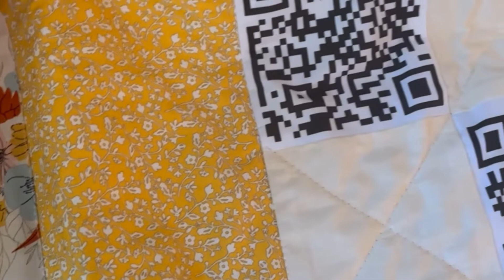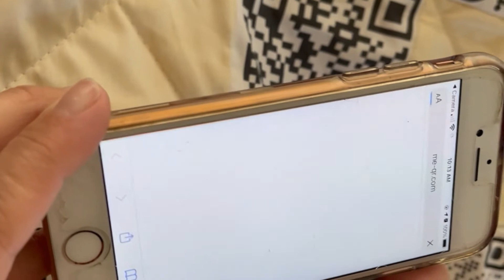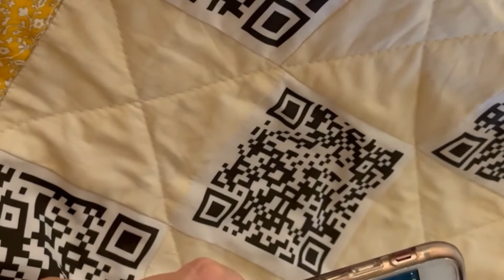QR Code Quilt - Kelsey Dufresne + Mary Downs (Mother and Daughter)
For me and for many, quilting is a distinctively feminist practice: it is a practice and art of labor that is centralized on constructing an artifact of comfort, rooted in the home, rooted in the family, and rooted in collaboration. Such as Alice Walker’s “Everyday Use” explores - these quilts are active participants in my family and our life together, messy and falling apart at the seams - but warm and comforting.  Our fabric materials and artifacts have lasted - and will continue. And yet, our society, by and large, esteems a greater prioritization on the electronic. On the “digital.” For this project, I am especially interested in QR codes - which are nifty communicative tools that take a user, via their phone, to a web-based site. But, these QR codes cannot be for forever…. They will crash and break and die. And yet, they are everywhere. So, we have a couple threads to tie together, namely challenging the “digital” by sewing a QR code quilt with my mom. Quilting a blanket is firmly digital, such as Benjamin Peters frames this term, but how is this made complicated when we sew QR codes into our pattern? Moreover, how do QR codes and quilts serve as memory devices? If quilts relay my familial history in a material way, how can, if at all, QR codes do the same? Through co-design and collaboration, my mom and I engage in discursive and critical design to explore a gendered practice and act of labor through a particular focus on the “digital.”